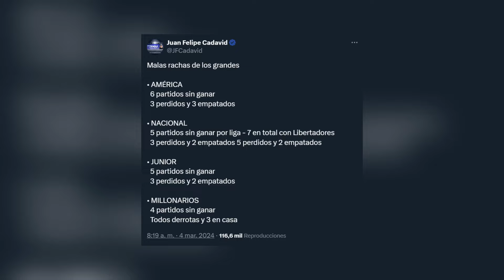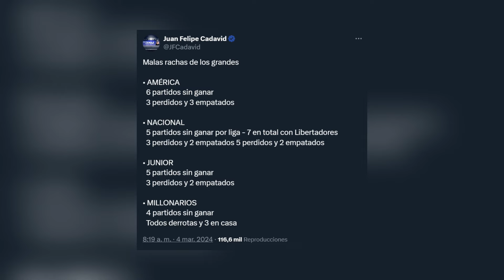👀 ¿LE TIRÓ A JUNIOR? : LAS PALABRAS DE TEO GUTIÉRREZ QUE "MOLESTAN" A LOS GRANDES DEL FPC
Teófilo Gutiérrez, nuevo jugador del Real Cartagena, habló luego de su debut y dejó unas picantes palabras... ¿Puya para el Junior de Barranquilla?